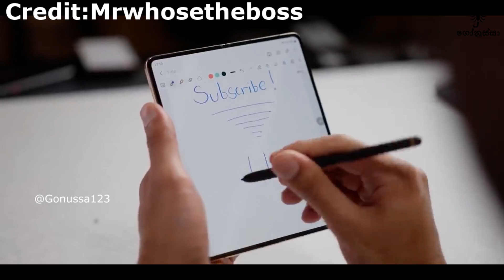ලංකාවෙත් විකුණුවා නම් ගන්න තිබුණා රු, ලක්ෂ 20ක් විතර දීලා